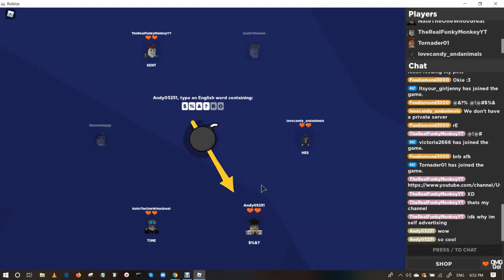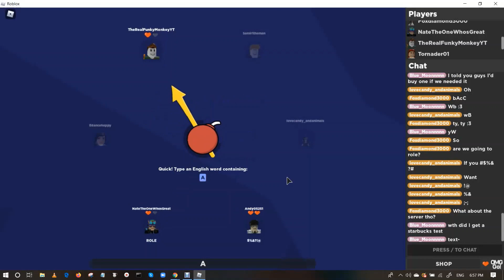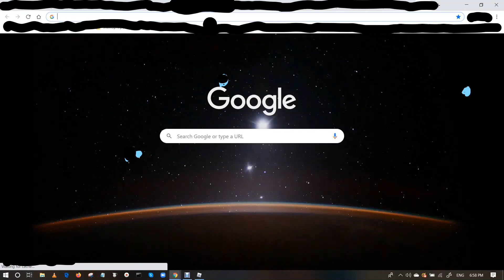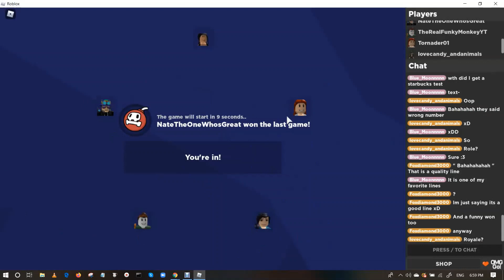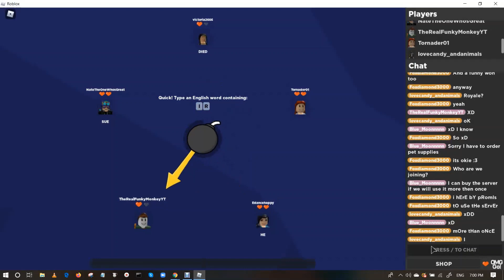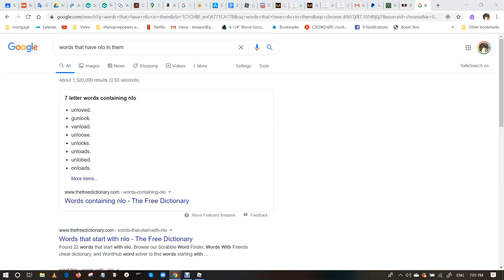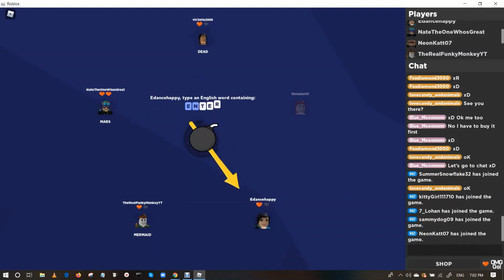Playing Word Bomb On Roblox!!! Ft. Eden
Hello there, today we are playing the game Word Bomb on Roblox! We face great challenges and try to overcome them. Thanks!